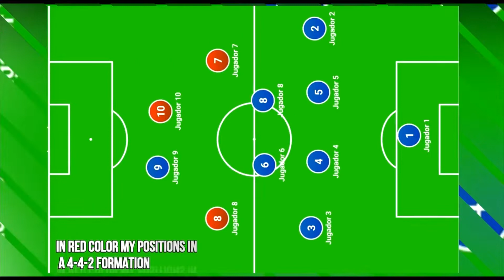Manuel Paez Highlights, Be One Sports & Education CRP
Manuel Paez